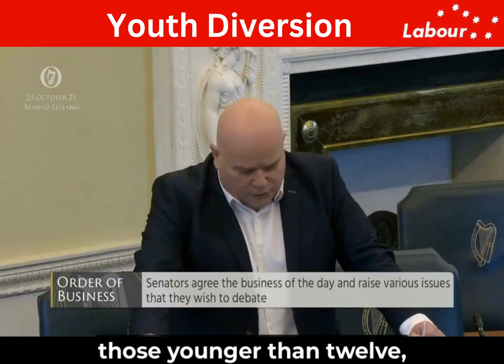3/11/23 - Youth Diversion Project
Last week I got the chance to visit the Athy & Castledermot Youth Diversion project in their new premises in Athy.

They're doing amazing work with young people aged 12 t o17 through personal and social development, day in and day out.

This project provides individual, group work, educational and employment advice as well as family support.

Most importantly it looks after the vulnerable, taking referrals from schools, parents and community groups.